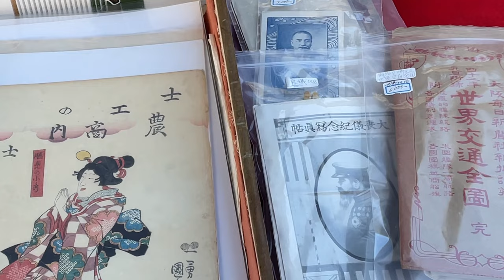日本京都北野天滿宮骨董集市 ｜老車牌做的相冊｜丹麥木偶｜昂貴的朝鮮李朝木雕人物｜熊的保命酒酒瓶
購買藏品，歡迎加入臉書社團：集市達人無塵Flea market粉絲俱樂部
微信：wuchenyouwu
Line：wuchenco

0:00去北野天滿宮骨董集市路過平野神社
1:40 老車牌做的相冊
2:30 熊的保命酒瓶
3:05 donlop輪胎的紀念品 熱水袋
4:23 丹麥的木偶玩具
6:53 昂貴的朝鮮李朝的木雕人物

微信：tobe_2008
淘宝：无尘有物
ETSY：WuchenCo